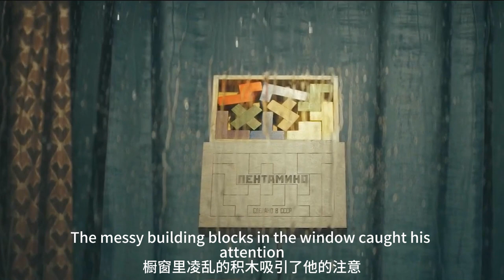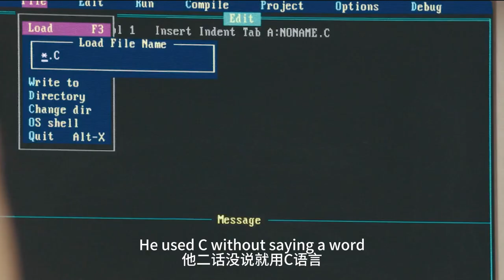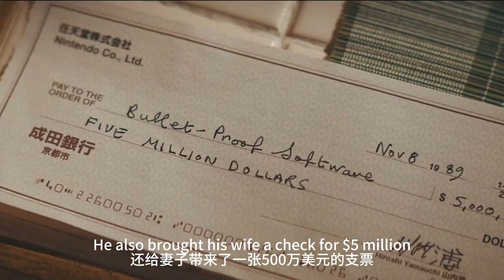【科幻戰艦】俄羅斯方塊差點提前導致蘇聯解體？經典遊戲改編電影，美資本主義勇闖蘇聯老大哥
簡介：影片改編自知名電子遊戲《俄羅斯方塊》的著作權爭奪。在1980年代末期，防彈軟體的荷蘭遊戲設計師亨克·羅傑斯（塔倫·埃哲頓 Taron Egerton 飾）為了獲得“俄羅斯方塊”的版權，深入冷戰時期的蘇聯，與蘇聯當局進行談判。